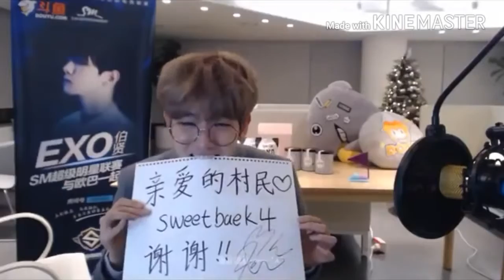Baekhyun is so cute 'ㅅ' Teresa ChMoore